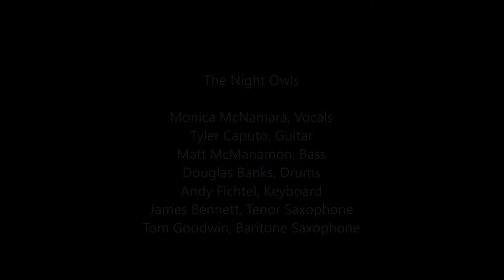Night Owls OctoberFest 2016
The Night Owls

Monica McNamara, Vocals
Tyler Caputo, Guitar
Matt McManamon, Bass
Douglas Banks, Drums
Andy Fichtel, Keyboard
James Bennett, Tenor Saxophone
Tom Goodwin, Baritone Saxophone